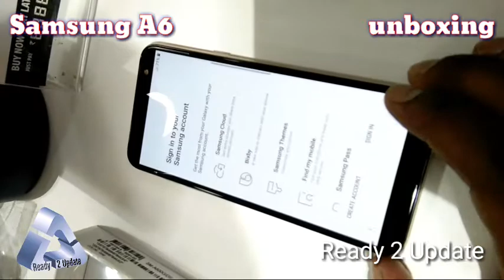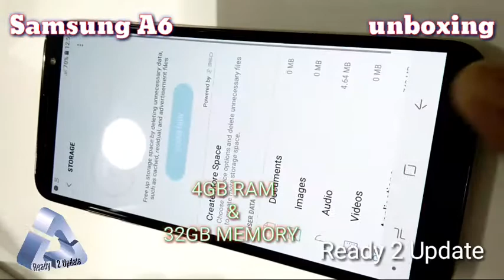Samsung A6 unboxing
DISPLAY  Super AMOLED Size 5.6 inches,

MEMORY microSD, up to 256 GB (dedicated slot)

CAMERA
Primary 16 MP (f/1.7), phase detection autofocus, LED flash